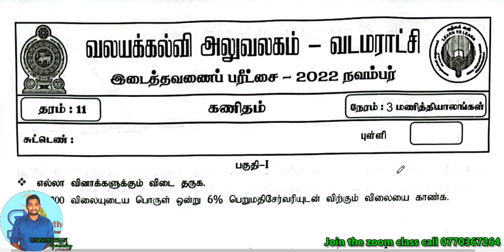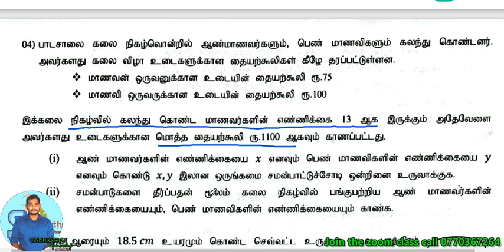Vadamarachchi Gr 11 2nd term midterm exam 2022 / 2nd part Q5 / ஒருங்கமை சமன்பாடு/வடமராட்சி இடைத்தவனை